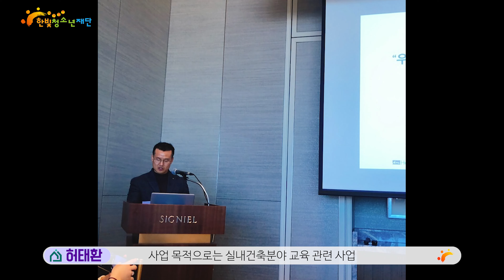[한빛X일자리창출] 04. 한국실내건축아카데미를 말하다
한국실내건축아카데미는 후기 청소년과 청년들 그리고 새로운 진로를 꿈꾸는 일반인과
은퇴 이후의 일반인에게 실내 건축에서 반드시 필요하지만 늘 결핍되어 지켜왔던 분야의 전문 인력을 양성하고자 설립하였습니다
 허태환 이사장이 말하는 한국실내건축아카데미란?